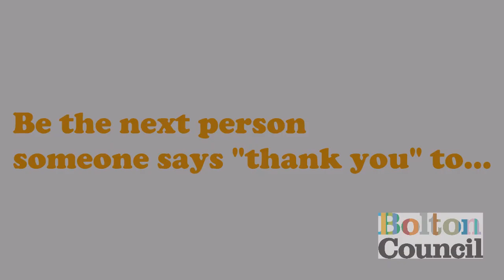Social Work & Social Workers in Bolton